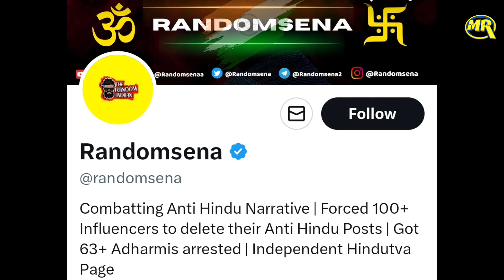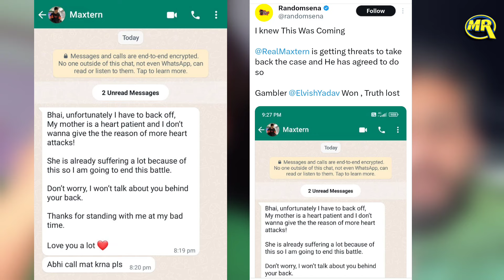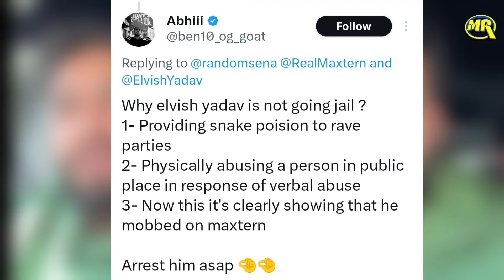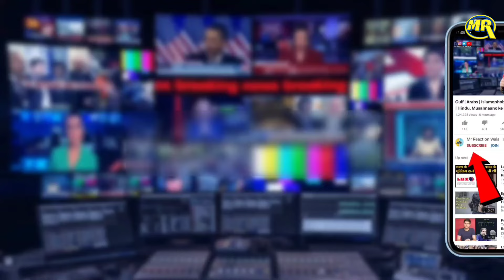Maxtern Whatsapp Chat Viral After FIR Against Elvish Yadav |FIR के बाद मैक्सटर्न व्हाट्सएप चैट वायरल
Maxtern Whatsapp Chat Viral After FIR Against Elvish Yadav | FIR के बाद मैक्सटर्न की व्हाट्सएप चैट वायरल